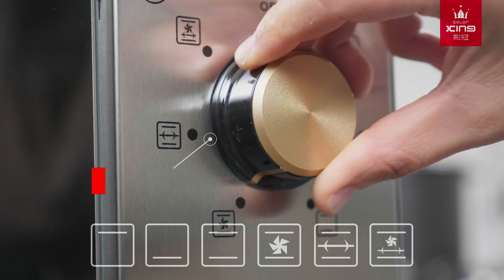CE Integrated 60L Electric Oven